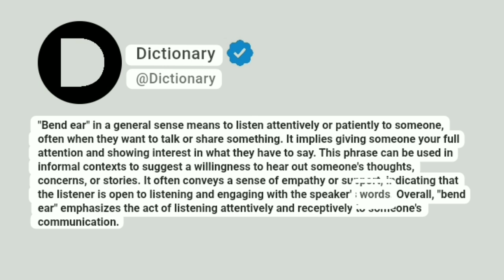Bend ear Meaning In English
"Bend ear" in a general sense means to listen attentively or patiently to someone, often when they want to talk or share something. It implies giving someone your full attention and showing interest in what they have to say. This phrase can be used in informal contexts to suggest a willingness to hear out someone's thoughts, concerns, or stories. It often conveys a sense of empathy or support, indicating that the listener is open to listening and engaging with the speaker's words. Overall, "bend ear" emphasizes the act of listening attentively and receptively to someone's communication.